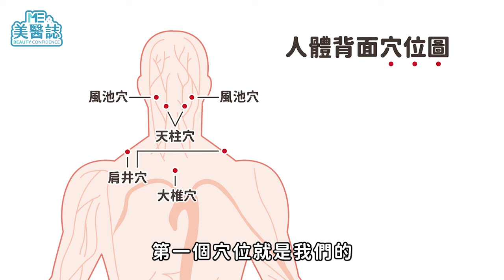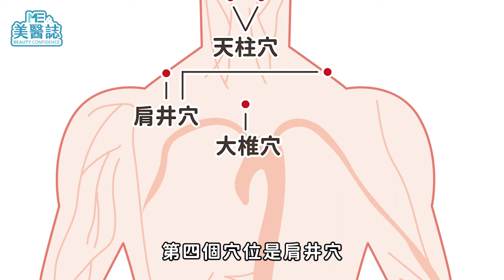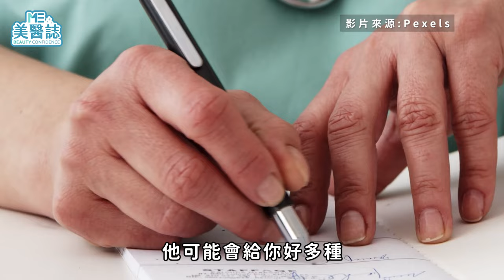落枕痛到不能睡覺！剛落枕可以推拿嗎？要熱敷還冰敷？落枕舒緩動作教學ft.陳盈光醫師【ME美醫誌】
以往我們總認為「落枕」是老年人常有的頸椎退化性疾病，但近年來隨著行動裝置的普及和生活習慣的改變，落枕也有越來越年輕化的趨勢。許多年輕人對於落枕不甚了解，碰上肩頸疼痛就急躁的想恢復，或是趕緊推拿解決，只能說年輕人果然還是年輕人啊！這次夏ME會就要帶大家了解落枕正確的緩解方式和原因，讓你以後硬頸再也不慌張！

各節重點：
00:00 精彩片段
00:49 緩解落枕的方式
01:27 落枕按摩的注意事項
01:59 落枕的穴位按摩
02:05 按摩穴位：風池穴
02:27 按摩穴位：天柱穴
02:48 按摩穴位：大椎穴
03:17 按摩穴位：肩井穴
03:29 慢慢轉動：後谿穴
04:43 落枕的正確名稱？
05:17 造成落枕的原因
05:25 落枕原因：姿勢不正
05:58 落枕原因：選錯枕頭
06:08 落枕原因：冷風刺激
06:19 落枕原因：久坐少動
06:31 落枕原因：疾病影響
06:40 落枕原因：情緒敏感
07:24 落枕什麼程度需要就醫？
07:51 避免落枕的做法

延伸閱讀：
肩頸痠痛狂按摩？「太認真」按完只有空虛！放下筋膜槍和滾筒，這樣擺脫脖子痠ft.徐曼婕按摩師、郭信宏醫師【ME美醫誌】

小腿痠、大腿腫，腿部按摩卻沒效果？4招下肢按摩動作，把醫師按在地上磨擦！ft.徐曼婕按摩師、郭信宏醫師【ME美醫誌】